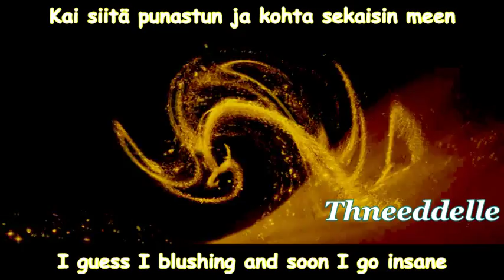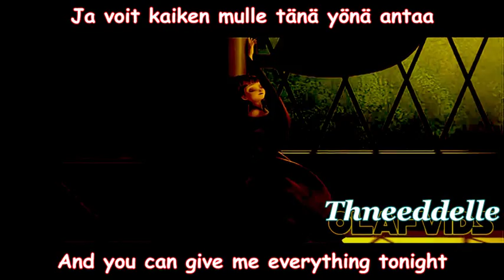Fire!Elsa & Anna sings Ketsuppitanssi (The Ketchup Dance)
Frozen
-Queen Elsa
-Princess Anna

By: Thneeddelle
Song: Ketsuppitanssi (The Ketchup Dance)
Artist: Sheidi